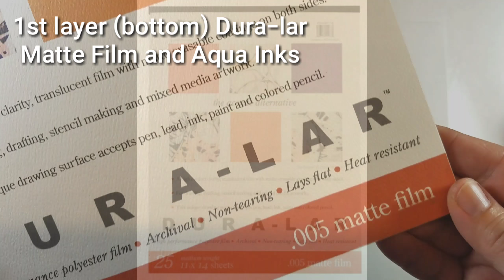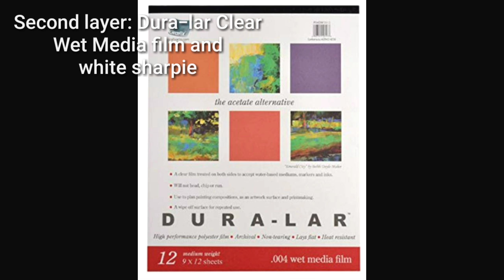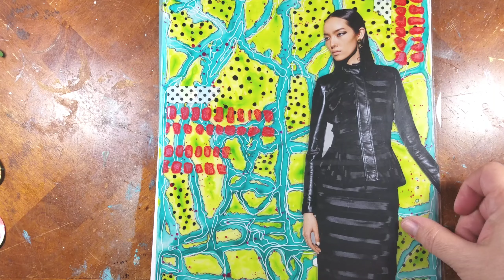Dura-lar Film Multi Layer Project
Working with clear Dura-lar allows me to work on each layer individually. I love that! This allows me to tackle one layer at a time, which opens my mind completely to new design possibilities. Once the layers are finished, your left with a texture-rich work of art that can be framed, or bound to create a journal, or even used in an assemblage. skies the limit. ck

Aqua Inks by Marabu Petrol, Reseda, Magenta Joggles.com
Brush
Fineliner Graphix by Marabu
White Waterbased Sharpie
Magazine Image
Foam Stamp
Acrylic Paint
Washi Tape
Letter Rub-ons

Cat Kerr is a Mixed Media Artist, Instructor and Product Designer living in Central Florida. Her work has been featured in numerous national and international publications, as well as appearing on the PBS show “Make it Artsy”. Cat enjoys collaborating with companies in the Arts industry and has developed multiple product lines including stencils, foam stamps and rubber stamps. To inquire about Cat's work, teaching schedule, or product lines visit her